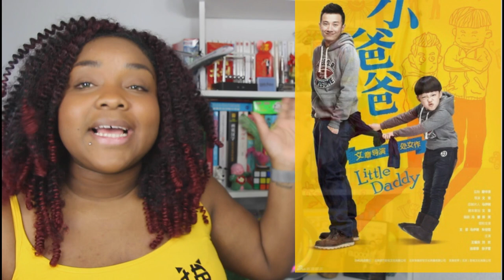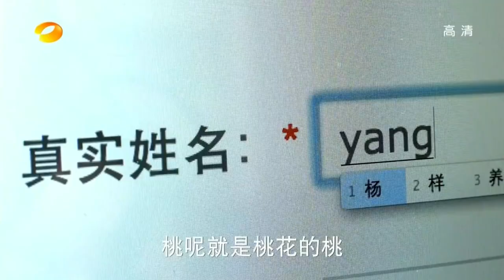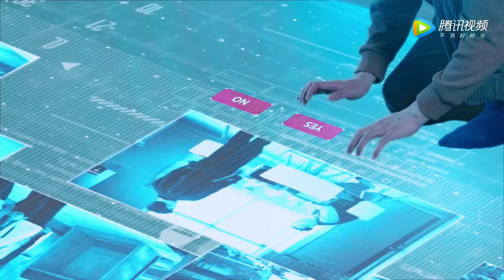Top 5 Dramas chinois que je recommande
/show/1xbOuV6qVWCxmKg9gTk06Z?si=e3421adf917444f9

👉🏾Kukan: 酷看獨播劇場 - KUKAN Drama Channel